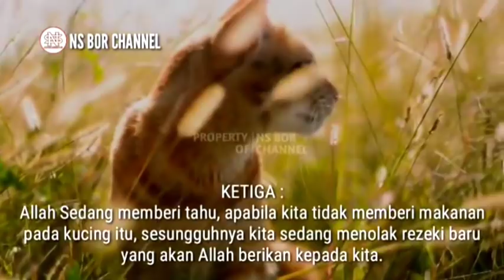3 Arti Jika Kucing Melahirkan Dirumah Kita Menurut Islam | Sabda Rasulullah SAW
Dalam pandangan Islam, kucing memiliki keistimewaannya tersendiri.
Kucing adalah hewan kesayangan Rasulullah SAW yang sangat dimuliakan dalam Islam.
Dalam perkembangan peradaban Islam di seluruh dunia, kucing adalah hewan yang dianggap sebagai teman.
Rasulullah SAW juga berpesan agar kita menyayagi kucing layaknya seperti keluarga sendiri.
Selain menggemaskan, kucing juga dikenal cenderung jinak dan tidak berbahaya.
Sehingga banyak orang memilih untuk memilihara hewan lucu yang satu ini.
Apakah anda memiliki kucing dan pernah melihat kucing melahirkan di rumah?
Beberapa orang percaya bahwa kucing yang melahirkan di dalam rumah merupakan sebuah pertanda baik.
Lantas, Apa saja Arti Kucing Melahirkan di Rumah Kita ?

Jazakumullah..

Di Channel ini juga membahas doa - doa lainnya seperti :
amalan dzikir
dzikirpenarik rezeki
doamustajab
doa penarik rezeki
doa mujarab
rezeki berlimpah
rezeki mengalir deras
doa terkabul
dzikir pagi
amalkan sholawat
Amalan Rezeki
Nasib Berubah
amalan
Drajat rezeki
doa
Sholawat
Sholawat nabi
Amalankan Segera
Rezeki Melimpah